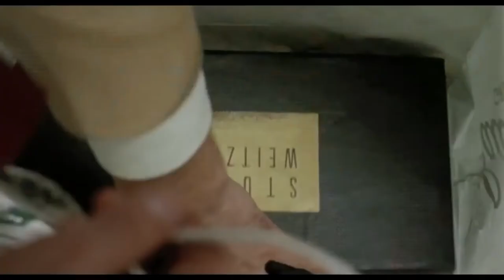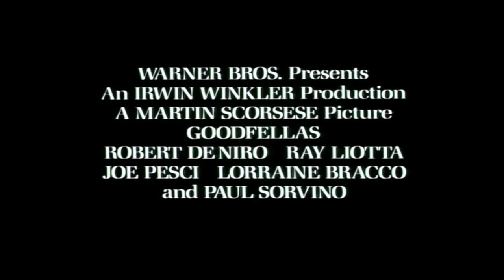Goodfellas - Trailer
Country - USA
Genre - Crime, Drama,  Biography

The story of Henry Hill and his life in the mob, covering his relationship with his wife Karen Hill and his mob partners Jimmy Conway and Tommy DeVito in the Italian-American crime syndicate.